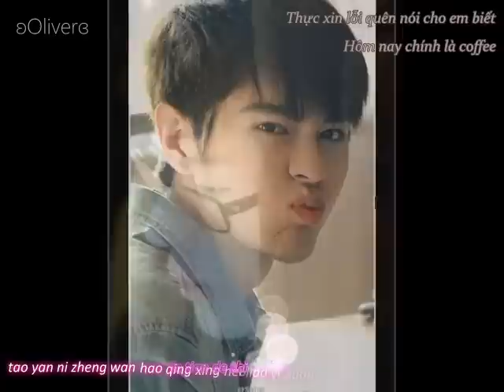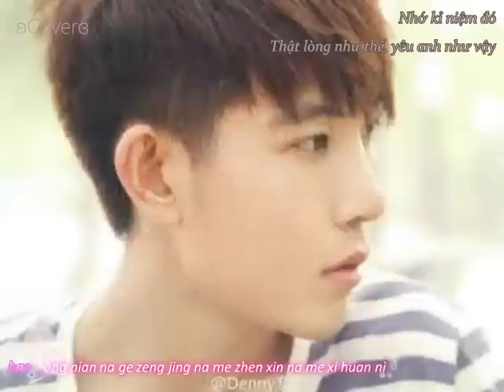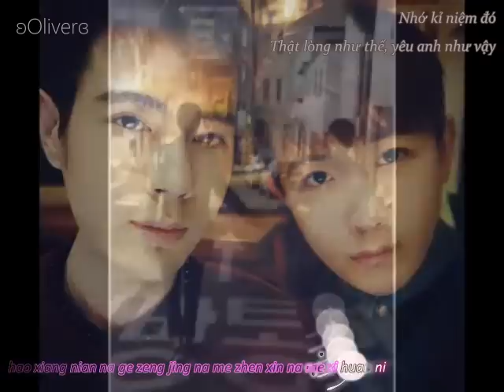[Vietsub+Kara] Con mèo của anh ấy -- Denny Hàn ლ Tiểu Huy ver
Ca khúc: Con mèo của anh ấy
Trình bày: Từ Lương -- Dương Hy
Trans: Lệ Huyết Cung
Images belong to Denny寒 and 常小辉